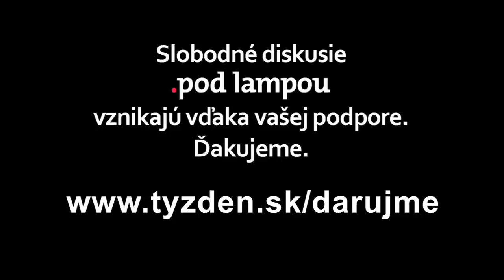.pod lampou s ministrom vnútra a šéfom polície: Máme na porážku mafiánskeho štátu?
Kto je nový šéf polície Kovařík? Ako reaguje na kritiku svojej minulosti? Prečo si ho vybral minister vnútra? Akému tlaku dnes čelia? Trúfajú si na mafiánsky štát?

Hostia:
Peter Kovařík, nový šéf polície
Roman Mikulec, minister vnútra